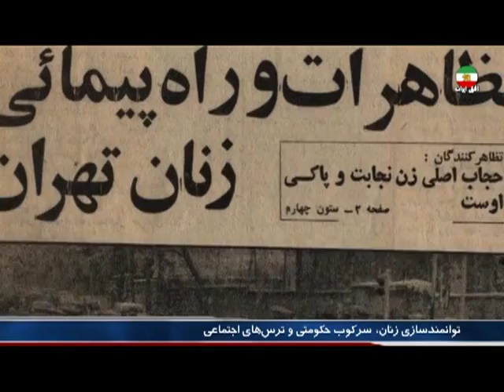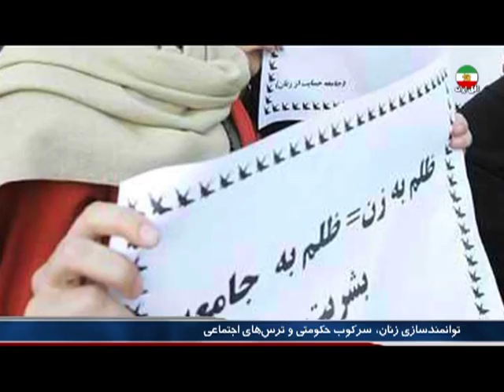IRAN, Women's Power, فريبا داوودي مهاجر « توانمندسازي زنان »؛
IRAN, WOMEN, MEN, ANIMALS, NATURE, SOIL, WATER, AIR, POWER, CIVILIAN, HAIR, ISLAMIC COVERS, CHADOR, ROUSARI, MANTO, FARIBA DAVOUDI MHAJER, MEHDI AGHA-ZAMANI, ANDISHEH TV, ZAMAN E ENTEKHAB,